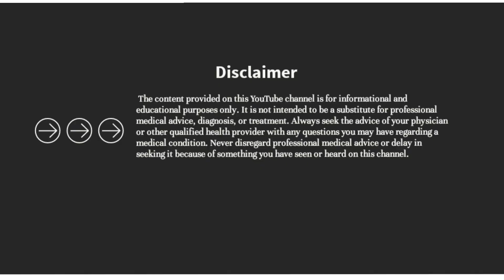BAPTISIA TINCTORIA || Materia Medica || Homoeopathy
Welcome to this in-depth materia medica lecture on BAPTISIA TINCTORIA, a powerful homeopathic medicine belonging to the Leguminosae family. This lecture is specifically tailored for individuals with a lymphatic temperament.

BAPTISIA TINCTORIA is known for its remarkable effects on the body, particularly in cases of great prostration and a disposition to decomposition of fluids. It has been observed to cause ulceration of mucous membranes and produce foetid exhalations and discharges, which can be prevalent during typhoid or other acute diseases. These exhalations can manifest as foetid breath, stool, urine, perspiration, and ulcers.

Individuals requiring BAPTISIA TINCTORIA often have an aversion to mental exertion and may experience a lack of power to think or feel mentally indisposed. They may exhibit a state of perfect indifference, with a lack of motivation to engage in any activity or an inability to focus their mind on work. Stupor is also a characteristic symptom, with the patient falling asleep while being spoken to or in the middle of their answer. Despite being able to respond correctly when addressed, delirium quickly returns.

When it comes to physical symptoms, BAPTISIA TINCTORIA has distinct characteristics. The tongue may initially appear coated white with red papillae, later becoming dry and yellow-brown in the center, and eventually progressing to a dry, cracked, and ulcerated state. The face often becomes flushed, dusky, and dark-red, accompanied by a stupid, besotted drunken expression.

BAPTISIA TINCTORIA is particularly useful in cases of dysentery in old people and diarrhea in children, especially when the stools are highly offensive. Additionally, it is known to cause a peculiar symptom in some individuals, where they cannot fall asleep because they cannot get themselves together. They may feel as if their head or body is scattered about the bed, constantly tossing to try and gather the pieces. Some have even reported feeling like they are three persons and struggle to keep themselves covered.

Regardless of the position the patient lies in, the parts rested upon feel sore and bruised, similar to the symptoms seen with Arnica and Pyrogenium. This remedy is commonly utilized in cases of decubitus in typhoid fever.

Watch this comprehensive materia medica lecture on BAPTISIA TINCTORIA to learn more about its indications, keynote symptoms, and how it can be effectively prescribed in homeopathy.